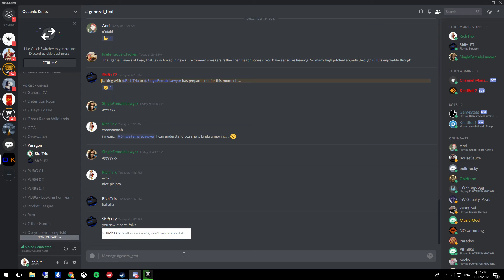FRAUD!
GPU: GeForce GTX 960
CPU: Intel(R) Core(TM) i7-4790K CPU @ 4.00GHz
Memory: 16 GB RAM (15.93 GB RAM usable)
Current resolution: 1920 x 1080, 60Hz
Operating system: Microsoft Windows 10 Home